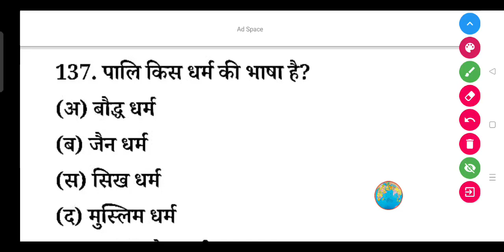पालि किस धर्म की भाषा है?